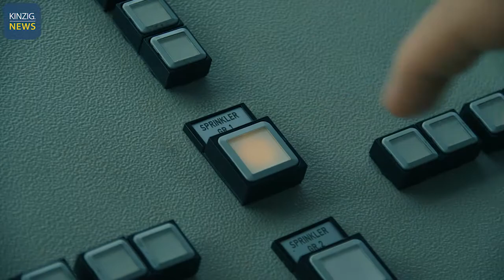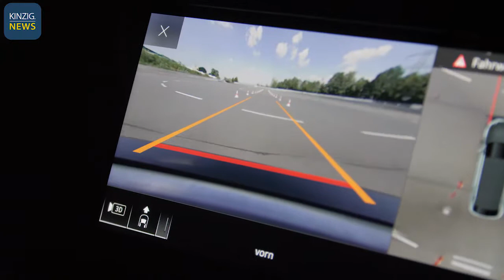ADAC & Continental Fahrsicherheits-Profi: Kühler Kopf in Gefahrensituationen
Beim "ADAC & Continental Fahrsicherheits-Profi 2019" am Dienstag in Gründau wurde Fahrsicherheit und effizientes Fahren auf unterhaltsame Art vermittelt.